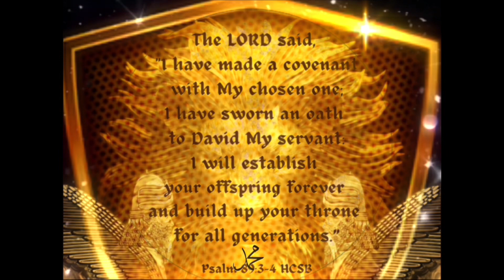The Myth of the Red Heifer: The Law of Sacred Smoke